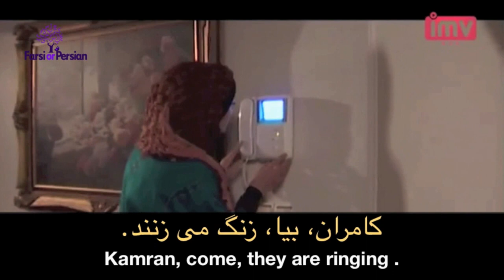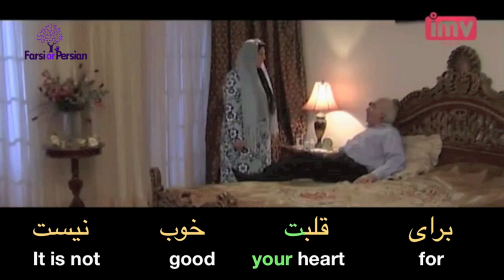Speak Persian with Movies | Excitement in Persian- Just do not get excited.